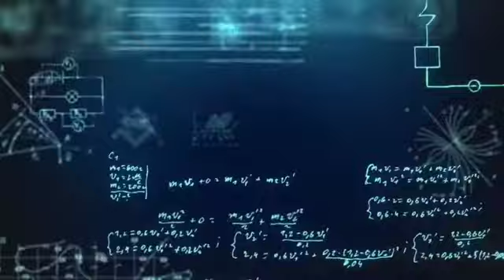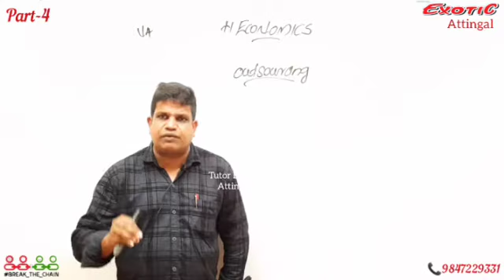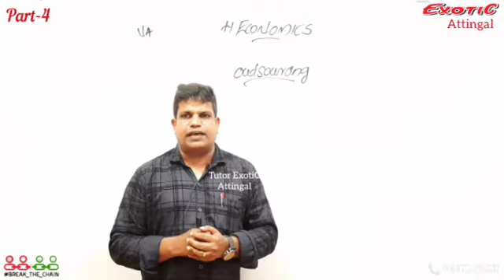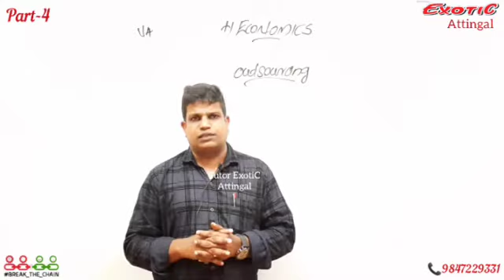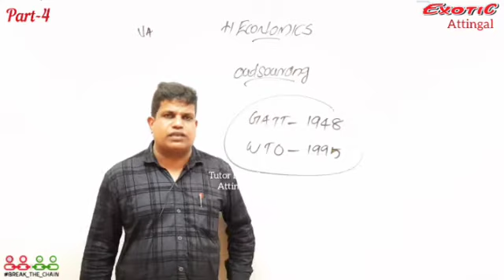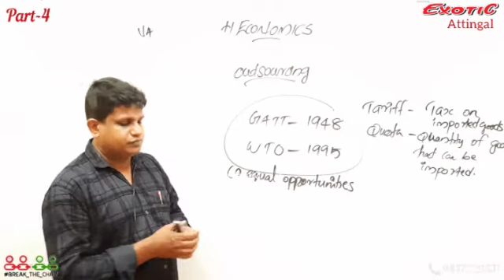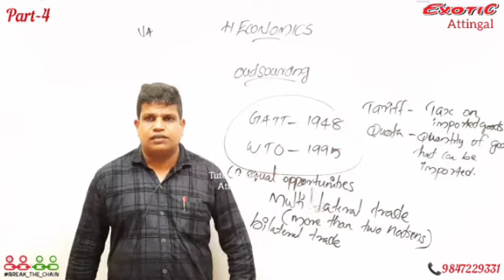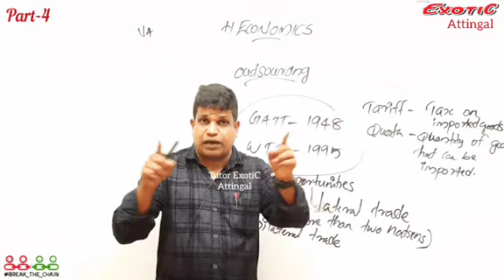Plus-1 Economics || Liberalisation privatisation globalization(part-4) || Tutor Exotic